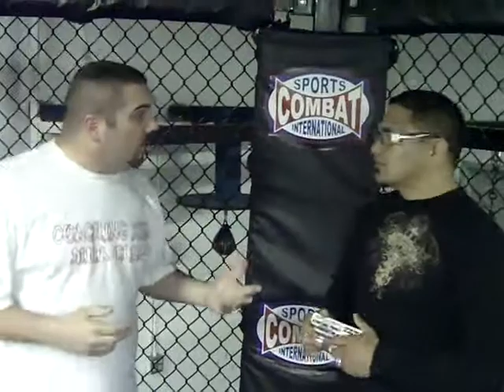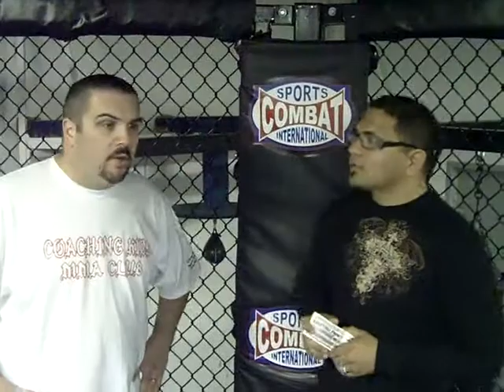MMA-KO's Gallion Stallion in an Interview with ANTHONY DELAROSA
"STARTING POINT" A NIGHT OF AMATEUR
FULL CONTACT MIXED MARTIAL ARTS FIGHTING